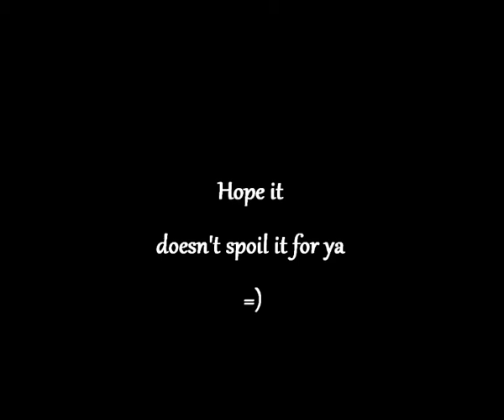Nothing New (Original) - Danni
I've been struggling to write another good original so I'd love to know what you think!
I'd like to point out that I used to help me out, I just needed a few starter points.

I know I cut off the intro a bit fast, sorry about that.

Accidently, the guitar was a bit too overpowering in this video (in my opinion) but I still hope you can enjoy it! =)

In one of my previous originals (Losing You) I added lyrics on the screen but I was told it was a bit too distracting, so this time I made the text smaller and more transparent with the background so it's not too obvious. Let me know what you think.

LYRICS & Chords

Capo 1 C C/B Am F (throughout entire song)

They said that you had gone away
They told me you had found a place
far away, far from here
It wasn't like our childish games
Where you would hide and I would play
Just to find you, just to find you

CHORUS
And I can't get through
Or so it seems
And I can't get through to you
But it's nothing new

I don't quite know where you are
But you left a hole when you
Took my heart far away
Promise me you'll save a place
Next to where you stand
With just my name, just for me

CHORUS
But I can't get through

I'm trying to find a window
That will lead me to this place
Far Away
I'm trying to find the strength
But I guess I'll take it day by day

I can't get through to you